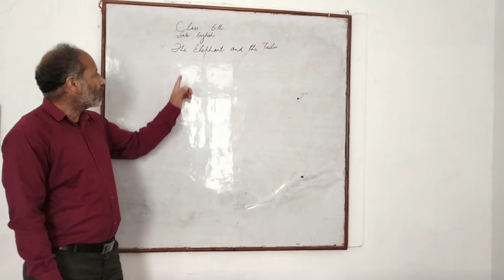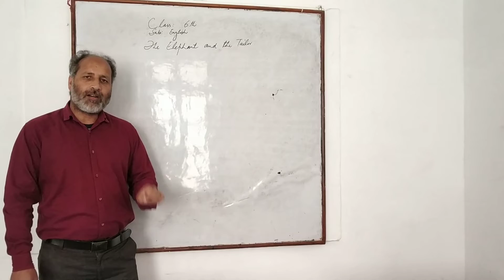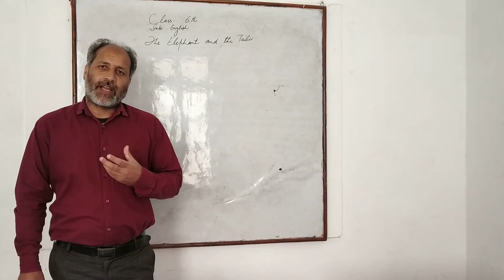The Elephant and the Tailor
Once a elephant lived in a village. He got in friendship with a tailor. The elephant used to a river for a bath. After drinking water and taking a bath it would pass by a tailor's shop and the tailor would give it something to eat . ... Instead of giving any thing to eat, he pricked the elephant's trunk with his needle.